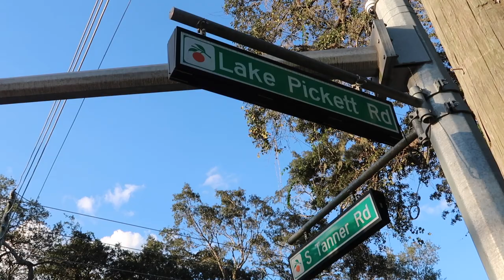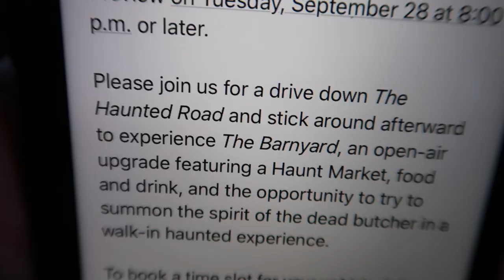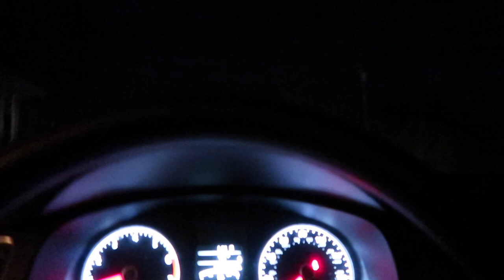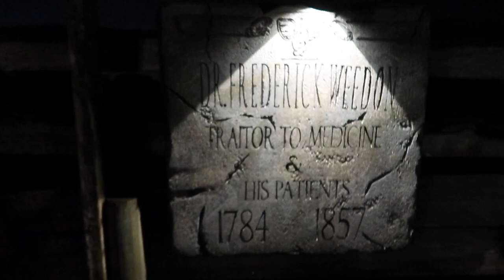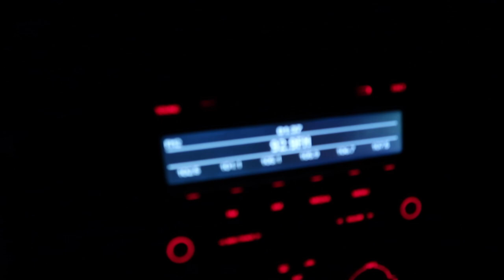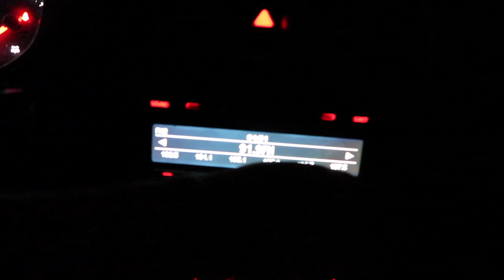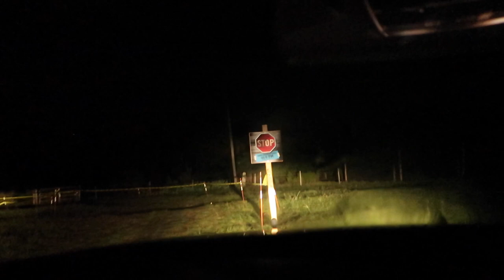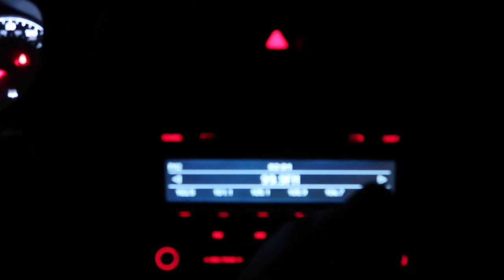The Haunted Road Orlando - Drive Thru Halloween Experience - Preview Night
The Haunted Road Orlando 2021